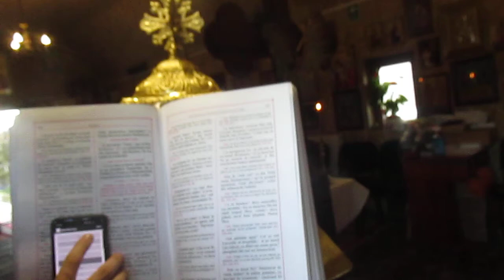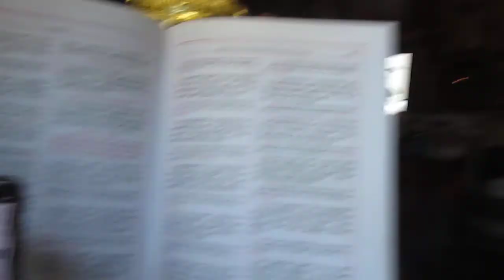Prohodul Domnului partea a 2 și Starea a2 la Parohia Sf Pahomie Bistrița anul 2020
Au cântat Psalt Cristi Moldovan și isonari Boxa și eu SanaudeanuL !!! Preot paroh Părintele Carcu Marius și Fătu Vasile Retegan !!!😎😇😎